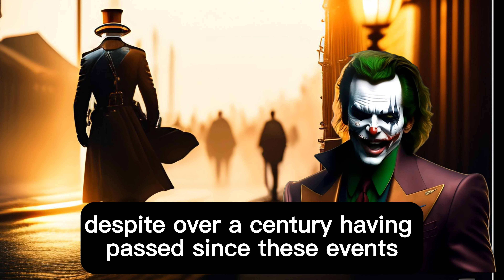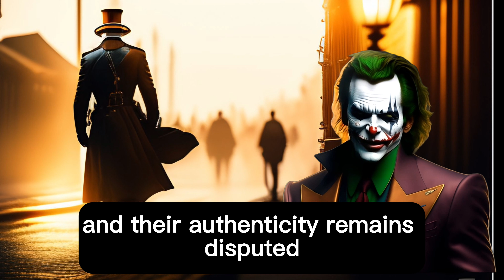The most famous serial killer known in history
The complete story of Jack the Ripper's life is shrouded in mystery and speculation, as the identity of the infamous serial killer remains unknown to this day. However, I can provide you with a general overview of the events and theories surrounding Jack the Ripper's activities in 19th-century London.

Jack the Ripper was an unidentified serial killer who terrorized the Whitechapel district of London in 1888. The name "Jack the Ripper" originated from a letter allegedly sent by the killer to the police, although its authenticity has been widely debated.

The killings attributed to Jack the Ripper occurred between August and November 1888. The victims, known as the "Canonical Five," were Mary Ann Nichols, Annie Chapman, Elizabeth Stride, Catherine Eddowes, and Mary Jane Kelly. All five women were impoverished and working as prostitutes in the Whitechapel area.

The murders were marked by the brutal and gruesome nature of the attacks. Jack the Ripper targeted vulnerable women during the late hours of the night, strangling them and then mutilating their bodies with surgical precision. The killings generated widespread fear and panic throughout London, and the press coverage at the time only heightened the public's fascination with the case.

Despite an extensive investigation and numerous suspects, the identity of Jack the Ripper was never conclusively determined. Various theories and suspects have emerged over the years, including local residents, doctors, and even members of the royal family. However, none of these theories have been definitively proven.

The case of Jack the Ripper continues to captivate people's imaginations, and it remains one of the most famous unsolved murder mysteries in history. The legend of Jack the Ripper has spawned countless books, movies, and theories, keeping the fascination with the case alive to this day.
"Jack the Ripper" is one of the most famous true crime stories in history. It dates back to the late 19th century when the East End of London, United Kingdom, was subjected to a series of horrific and serial killings. Despite over a century having passed since these events, the identity of Jack the Ripper has never been officially revealed and continues to perplex researchers and investigators to this day. Between August and November 1888, several impoverished women fell victim to brutal and savage murders in the Whitechapel and Spitalfields districts of East London. These women were likely prostitutes or marginalized individuals, living in harsh and destitute conditions. The bodies of these women were discovered, having been gruesomely slaughtered and mutilated. The name "Jack the Ripper" emerged during the time of the murders, with the killer allegedly taunting the police and press through letters signed with that pseudonym. These letters, however, were surrounded by controversy and their authenticity remains disputed. The modus operandi of the murders suggested that the killer possessed some knowledge of anatomy, as the victims were subjected to precise and surgical-like mutilations. The reign of terror inflicted by Jack the Ripper caused panic and fear throughout the city of London. The murders attracted widespread attention from the media, and the police investigation at the time was highly publicized. However, despite numerous suspects being considered and questioned, no one was ever charged or convicted of the crimes. The case of Jack the Ripper has captured the public imagination for decades. Numerous theories and speculations have emerged over the years regarding the true identity of the killer, ranging from aristocrats to doctors and even members of the royal family. The unsolved nature of the case, combined with its gruesome and mysterious details, has cemented Jack the Ripper's place as one of history's most enigmatic and notorious figures.